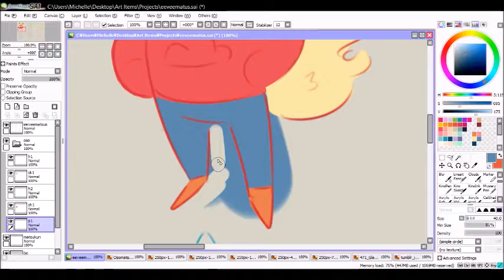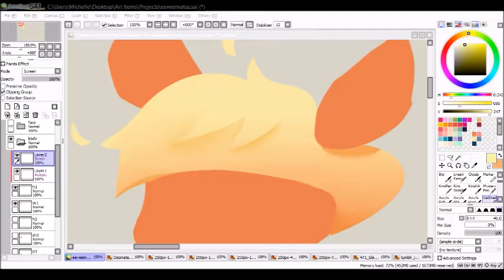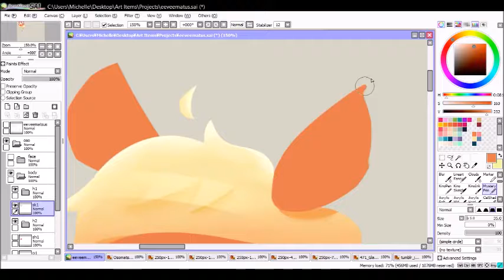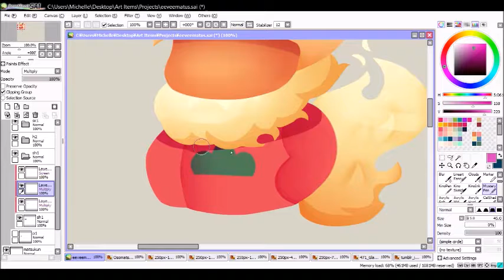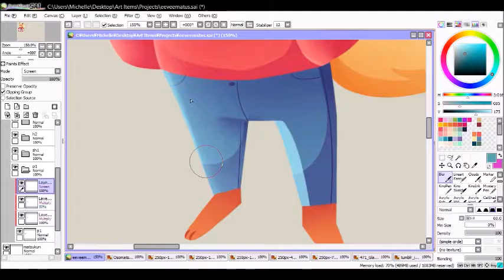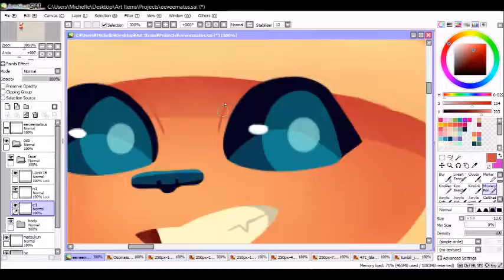Osomatsu-san Speedpaint - Osomatsu Flareon